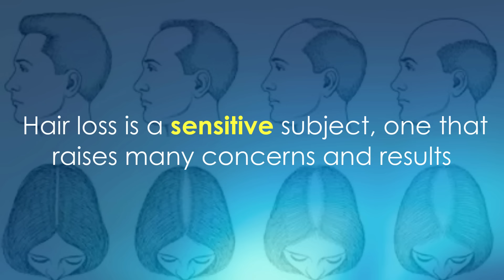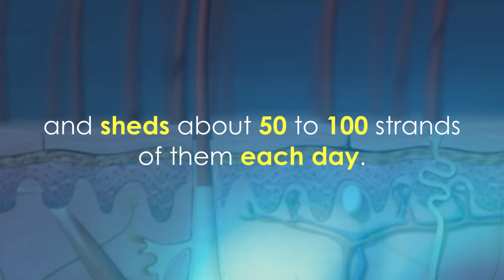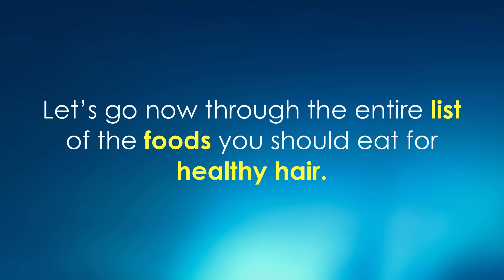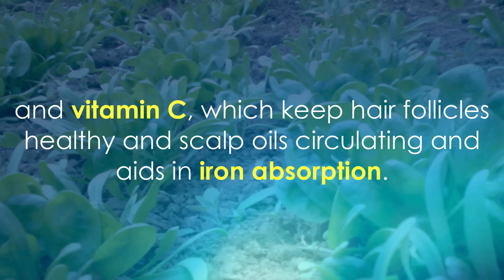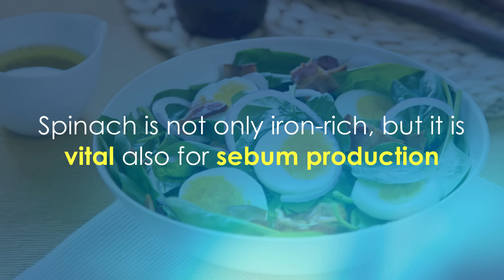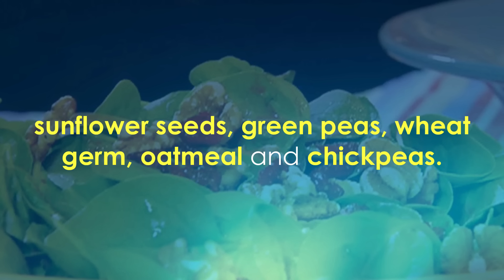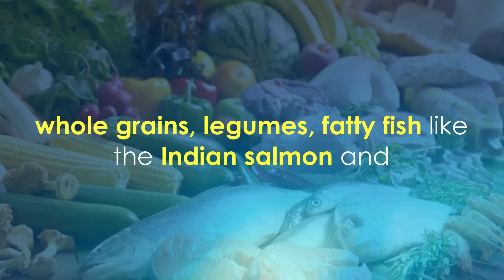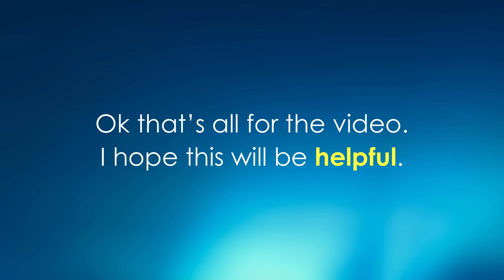Hair Loss Diet / What to eat for healthy hair - Hair fall treatment with diet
Hair loss is a problem for many people on this planet, and hair fall sufferers spent millions each year to treat it properly, often with out luck.

In this video we will talk of the right diet and the foods you should eat to prevent hair thinning, and kind of boost the growth of new hair, and stop hair loss.

Among these foods we have nuts, carrots, foods rich in vitamin C, eggs, lentils and fish.

A typical scalp has about 130,000-150,000 strands of hair, and sheds about 50 to 100 strands of them every day.

Most people don't even notice that little amount.

But if an unusually large number of hairs enter the resting phase at the same time, hair fall and baldness starts to become noticeable.

If not getting enough protein is the reason, you can fix that through the right nutrition.

Speak with your doctor about your diet and ask for an iron test so he can check on whether you should consider taking an iron supplement.

 Vitamin D too may play a role in the health of your hair follicles.

15 minutes of sun exposure a day should be enough for your daily D vitamin requirement, as your skin produces this vitamin when in contact with sunlight.

Egg yolks and mushrooms are also good sources of this vitamin.